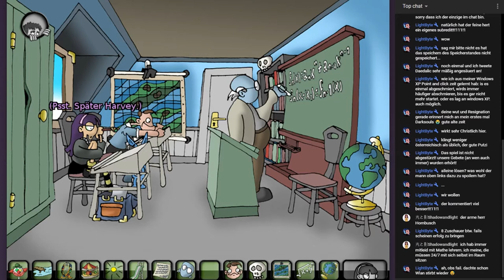EDNA BRICHT AUS #36 * Welch wunderschöner Sommertag draußen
Edna bricht aus Part 36 Welch wunderschöner Sommertag draußen